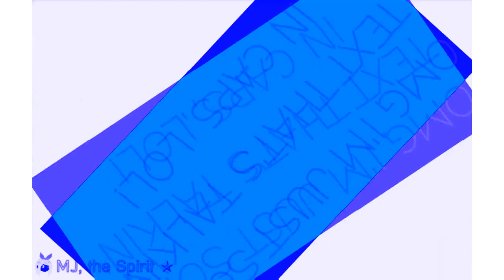(REQUESTED) A strange inversion video that isn't Caleb's in Chorded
Requested by pacman fan2017